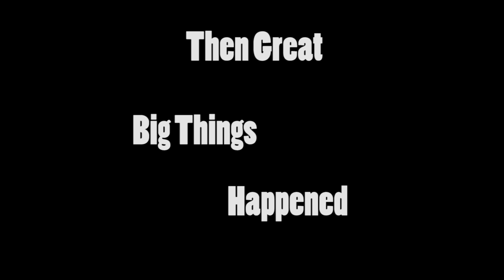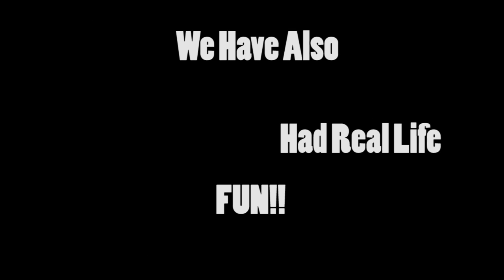Aviator The Movie!! (Coming Soon)